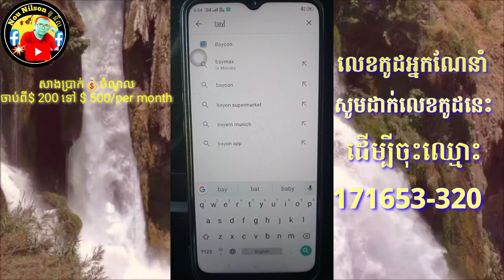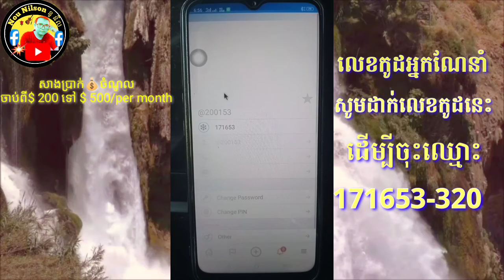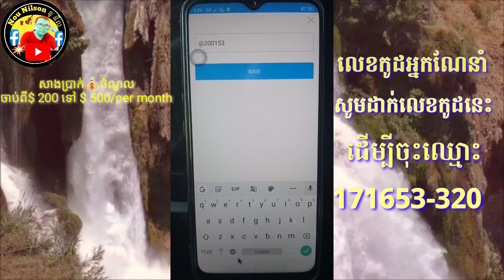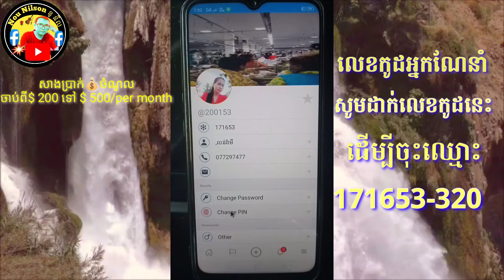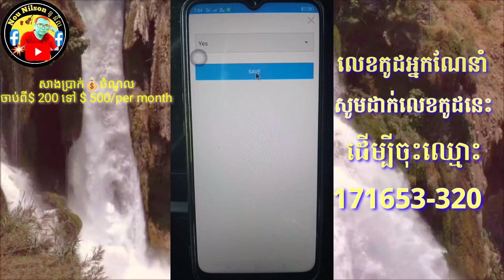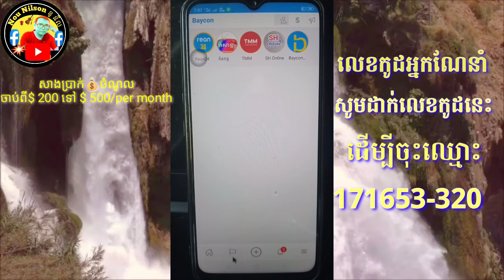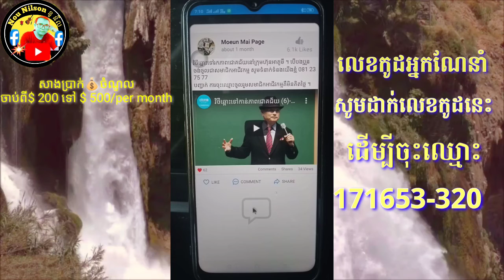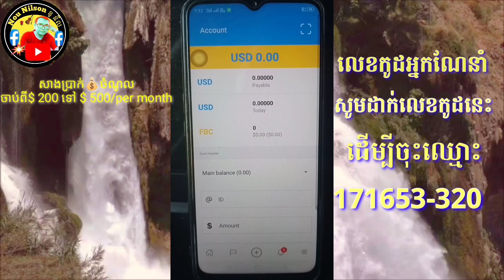របៀបចុះឈ្មោះរកលុយជាមួយអែបបាយខុន។ How to register With app baycon for earning online.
NelsonNouWidebrain Register Baycon#.Hello everybody I made video for share the knowledge to all of you easy to earn money from the app that we can make money from them please visit my channel. Thanks you so much ❣️.